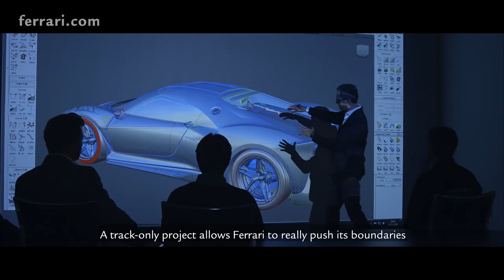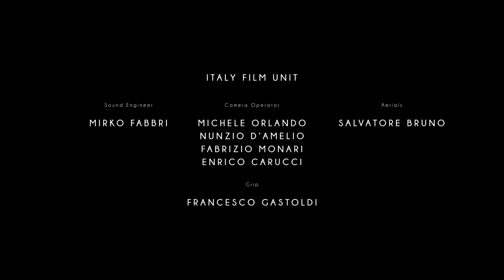Welcome to the new Ferrari P80 C